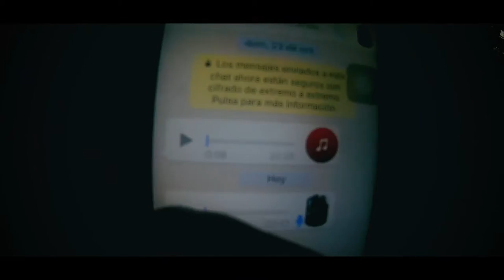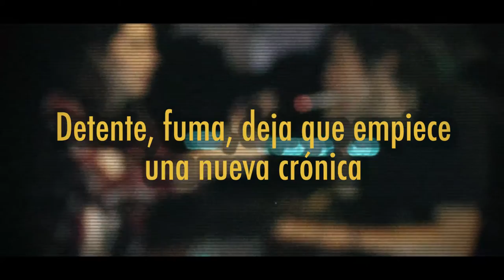Crónicas de la Noche | Capítulo 4: El big-bang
Alejandro se ve con Nino en Calle 9 para conversar y salir un poco de su realidad, se cuentan detalles íntimos que los asustan, miran chicas y escuchan un poco de música. Entre esto Alejandro le comenta la situación del retraso de Isabel a Nino. Ambos meditan alrededor de la situación y piensan que la mejor salida es tomar cerveza y olvidarse por una noche de todo. Alejandro recibe un mensaje de Isabel, quien le dice que regrese por una sorpresa que no tuvo tiempo de darle, al llegar donde ella está, encuentra en la mesa una caja de regalo, ella le pide que lo abra y al hacerlo encuentra ropa de bebé. ¿Por qué será? Espera el próximo capítulo.